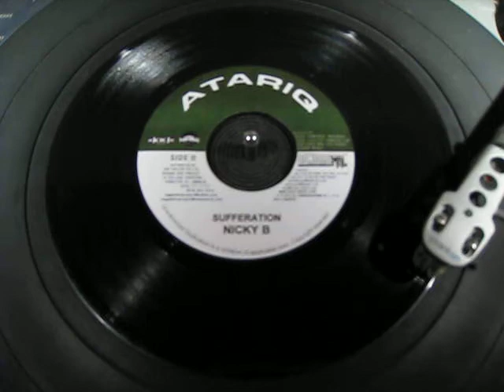Nicky B - Sufferation - Reggae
JA Atariq 7"